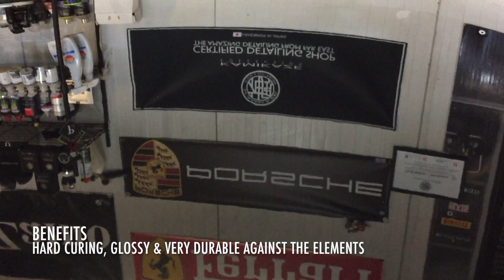ABSOLUTELY TRASHED BLACK V10 AUDI S6 RESCUED BY OFFSET DETAILING ESSEX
Certified Kamikaze Collection Detailer & Auto Finesse Approved.

I first detailed this 5.2 V10 black Audi S6 over a year and a half ago. It was originally booked in for a single stage machine polish to rid some MINOR defects and have a Gyeon MOHS ceramic coating applied.

Upon arrival, to say my jaw was on the floor would be an understatement, more like cracked through the concrete. Apparently this is a paintshop's example of finishing having the bonnet painted to rid stone chips.

After a quadruple Vodka and sitting in a darkened room for a while a multi stage paint correction detail was carried out to remove as many defects as possible and get it looking decent again.

Gyeon MOHS was then applied, with the interior vacuumed throughout and the engine bay dressed with Aerospace 303. I cannot believe that this turned up in the condition it has considering how nice it looked the first time I detailed it.

Anyway, back to looking how it should!